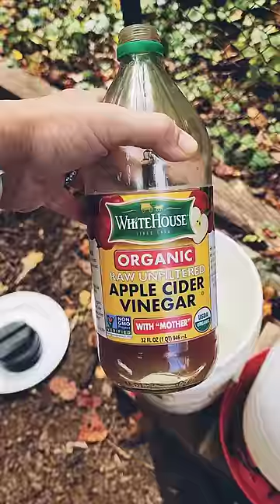A Fall morning with my Hennies. Had a couple of chores to do & let them split a bagel.